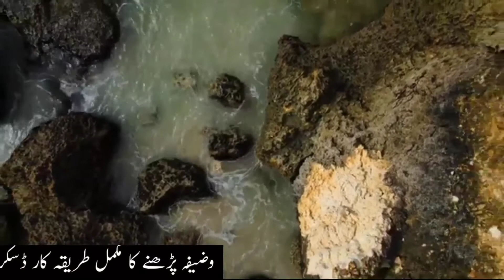1Lafz Ke Wazifa Se Har Mushkil Door Har Hajat Pori || Powerful Wazifa For Hajat//Hajat ki dua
1Lafz Ke Wazifa Se Har Mushkil Door Har Hajat Pori || Powerful Wazifa For Hajat//Hajat ki dua
Dunia ki Bari Say Bari Hajat aur Dunia ki Bary say Bara Masla Forran Hal//Qurani wazifa//Powerful w
بسم اللہ مکمل 21بار
لفظ بسم اللہ 21
پہلا کلمہ 21
لاحول ولاقوۃ الاباللہ مکمل 21
اسی طرح دوبارہ عمل دہرایں
24 hours
Wazifa
1 day Wazifa
3days Wazifa
night Wazifa
powerful Wazifa
dua for urgent need
qurani wazaif, islamic
wazifa
24 Hours Mein Har Sakht Tareen Mushkil Hajat Puri Hone Ka Wazifa
Sakht Mushkil
sakht mushkil ka wazifa
ROHANI WAZAIF, RohaniWazaif
Rohani wazaif Channel
rohani wazaif in urdu

money wazifa, wazifa money urdu, wazifa_money_and_success, emergency money wazifa, increase money wazifa, instant money wazifa, money problem wazifa, live wazifa money, money ke liye wazifa